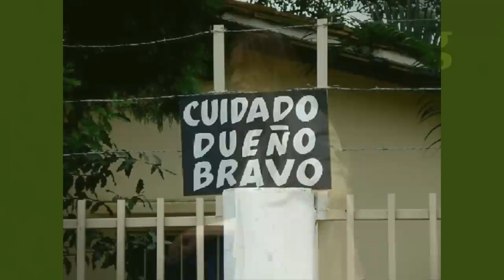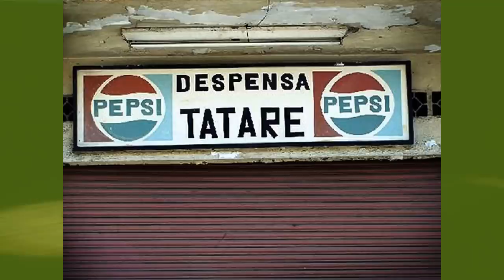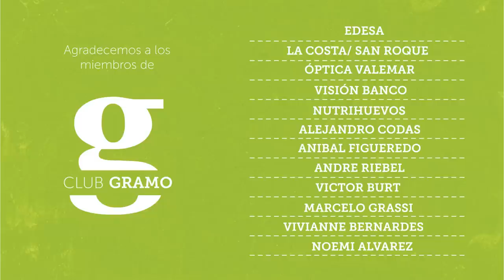Gramo / Patricia Ciotti / Una Historia de Amor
"Lo única cosa que no podemos tener suficientemente es amor. Y la única cosa que nunca damos suficientemente es el amor." - Henry Miller

El amor es el componente principal en la vida y en las aventuras de Pati Ciotti. El amor que la llevó a recorrer el mundo acompañada, el amor que le puso a sus sueños y le pone a su familia. Todo este amor se transformó en un proyecto que se llama "El Café de Acá", conocé su historia en este emocionante y divertido video.

Pati es Licenciada en Administración de Empresas, trabajó en la empresa familiar durante sus años universitarios y luego en Oniria/ TBWA como ejecutiva de cuentas. A finales del 2006 le contrata la empresa hotelera The Rirtz Carlton y trabaja como camarera en Barcelona. En el 2009, luego de dos años desde la elaboración del proyecto y la puesta a punto, abre las puertas de El Café de Acá.